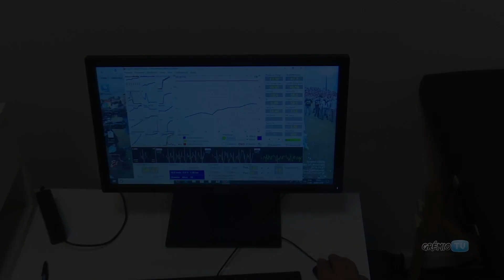De volta aos treinamentos l GrêmioTV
O Grêmio se reapresentou visando o segundo semestre de competições.
Imagens: Juares Dagort